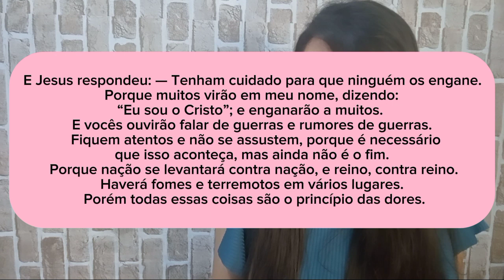Show de Madona/ Proibição do evangelismo nas cadeias / Enchente no Rio Grande do Sul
E Jesus respondeu: — Tenham cuidado para que ninguém os engane.
Mateus 24:4 NAA‬
Neste vídeo eu trago três destaques da semana